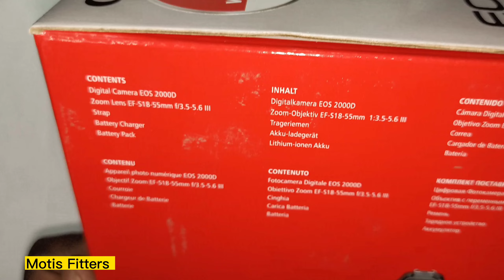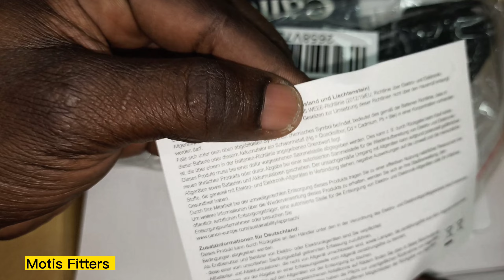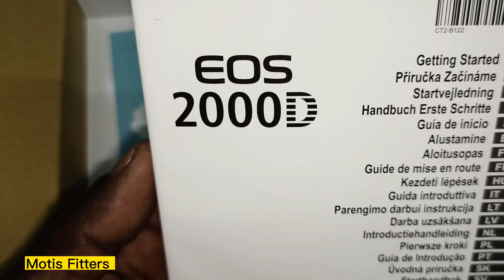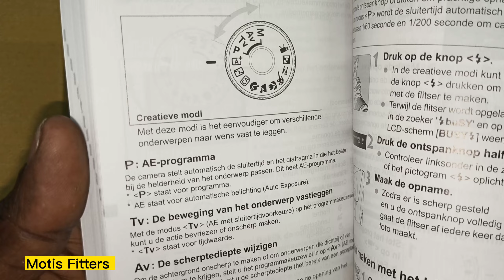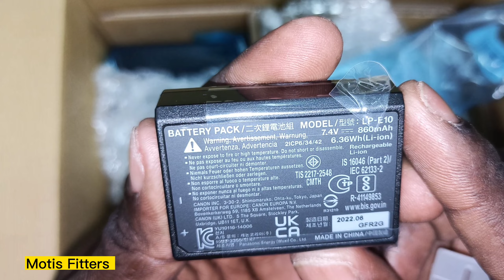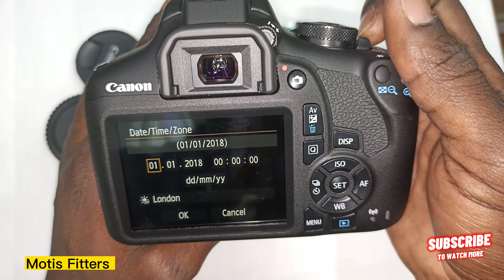Canon EOS 2000D DSLR Camera EF-S 18-55 mm f/3.5-5.6 is II Len | Canon EOS Rebel T7 | Unboxing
Main Features
✓ 24MP - APS-C CMOS Sensor
✓ ISO 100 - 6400( expands to 12800)
✓ 3.00" Fixed Type Screen
✓ Optical (pentamirror) viewfinder
✓ 3.0fps continuous shooting
✓ FHD at 30fps and HD at 60fps Video Recording
✓ Built-in Wireless
✓ 475g 129 x 101 x 78 mm
Also known as Canon T7